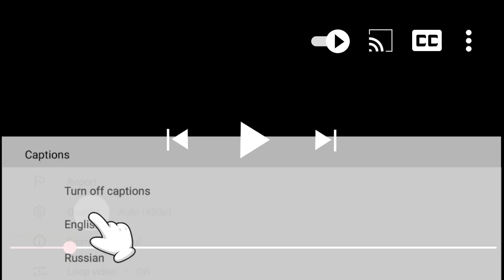親媽偷偷調查安迪底細，小包總兩邊難做人，哄完親媽還要哄媳婦兒ep43-2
"hls2
💘【劇情簡介】該劇講述了五個來自不同家庭、性格迥異的女孩們，從陌生到熟悉再到互相體諒、互相幫助、共同成長的故事。
安迪-劉濤/Tamia Liu，樊勝美-蔣欣/Rulu Jiang、曲筱綃/曲妖精-王子文/Ava Wang、邱瑩瑩/小蚯蚓-楊紫/Andy Yang、關雎爾/關關-喬欣/Bridgette Qiao